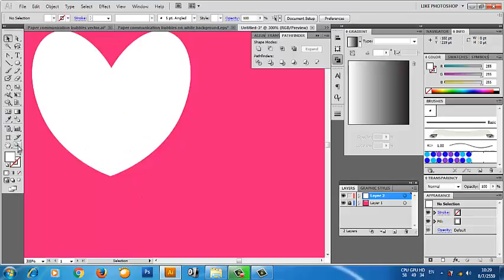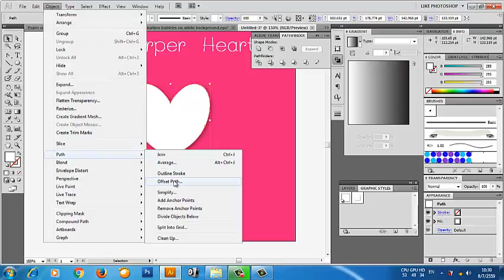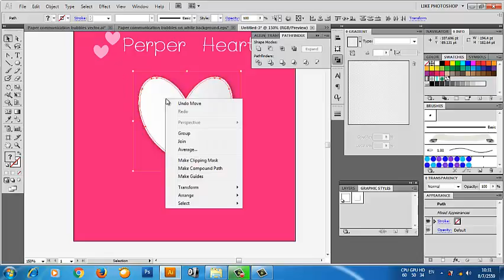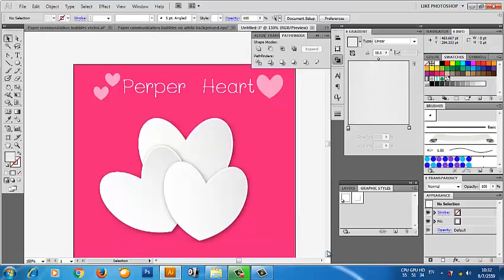Easy vector, Illustrator,paper heart,How to Draw a Heart in Adobe Illustrator,วาดรูปหัวใจกระดาษง่ายๆ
paper heart,How to Draw a Heart in Adobe Illustratorวาดรูปหัวใจกระดาษง่ายๆ